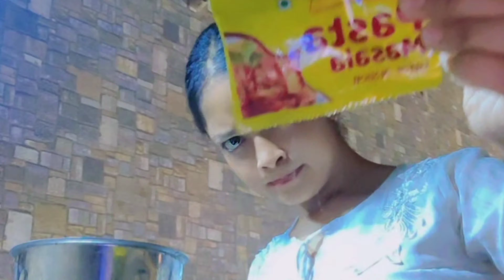17 May 2024